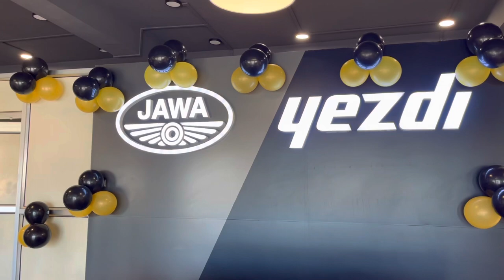JAWA - YEZDI Showroom w/ @onennenty_vlogs | Grand Opening in Nagaland | Classic Bikes unveiling | Vlog 13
Grand Opening of the first ever JAWA - YEZDI showroom in Nagaland | Bike unveiling

Location: Purana Bazar, near Medical Center